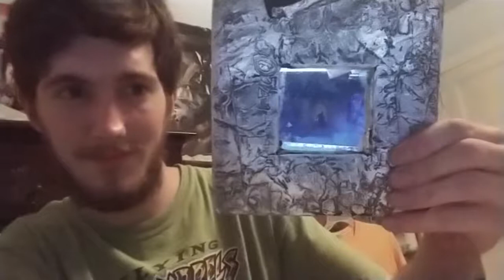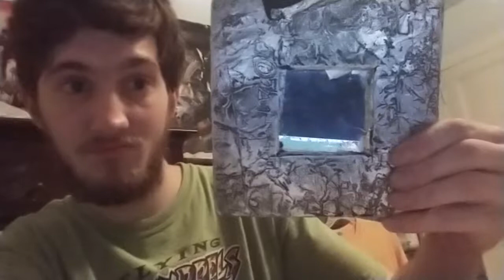Aladdin Teaser Trailer Reaction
Luv me sum Aladdin (no homo) I mean as far as my childhood goes, looks fine.